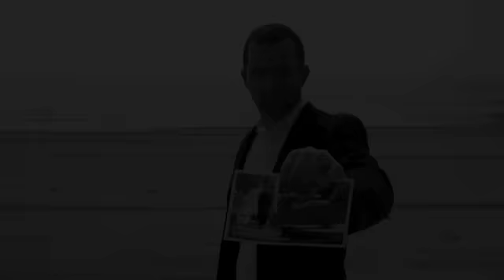The Gaslight Anthem - "59 Sound"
Director:  Kevin J Custer
Editor:  Kevin J Custer